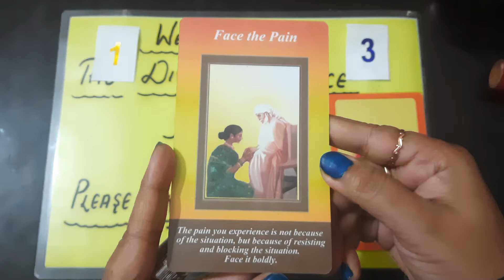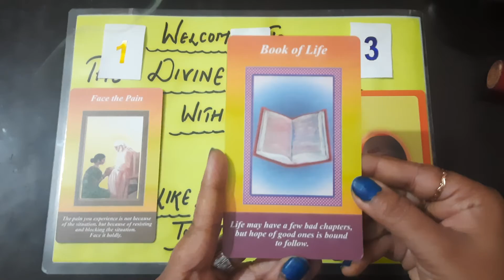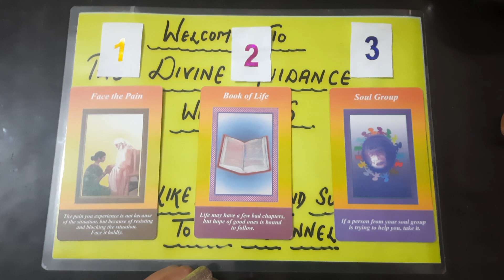SAI BABA MSGS |PICK A CARD|Tarot|DIVINE GUIDANCE MESSAGE from Baba